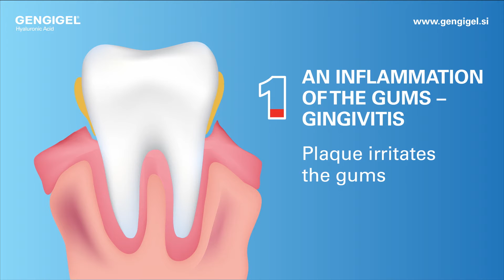Why do gums get inflamed?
Periodontal disease is one of the two major oral problems around the world. Hyaluronic acid in the form of Gengigel helps with inflammations, promotes healing, protects and regenerates.